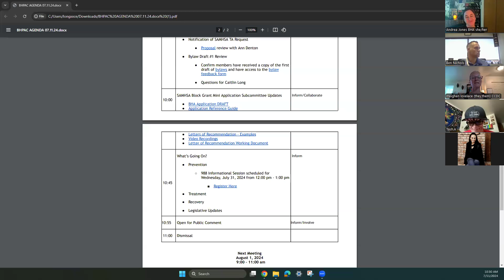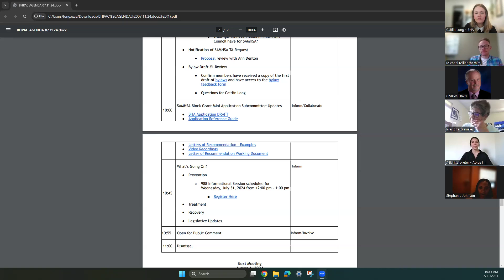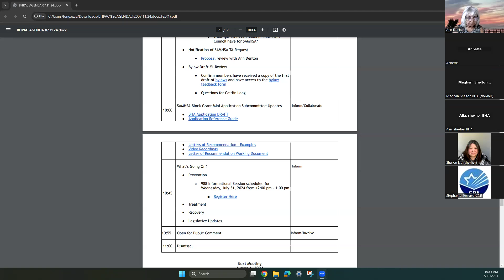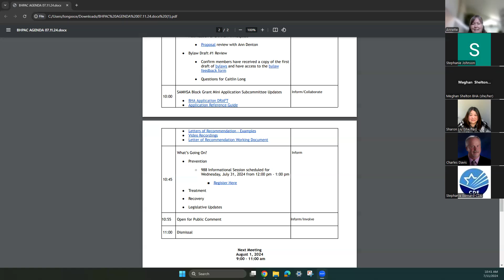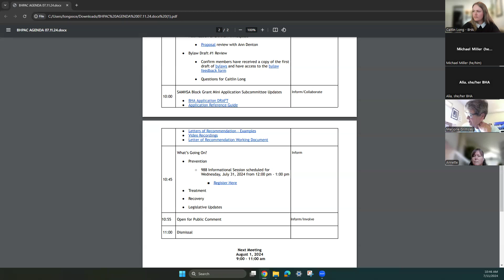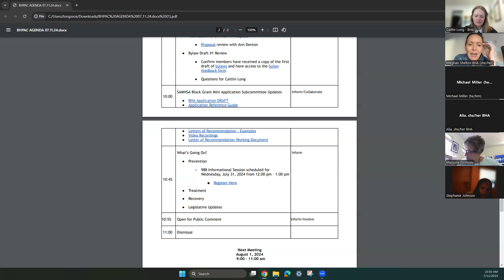BHPAC Meeting 7/11/2024 Video #3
Behavioral Health Planning Advisory Council (BHPAC) Meeting July 11, 2024 Video  #3